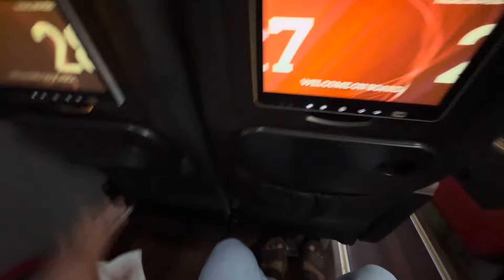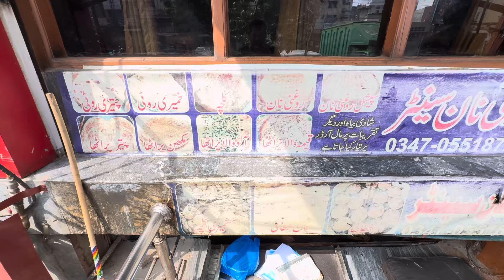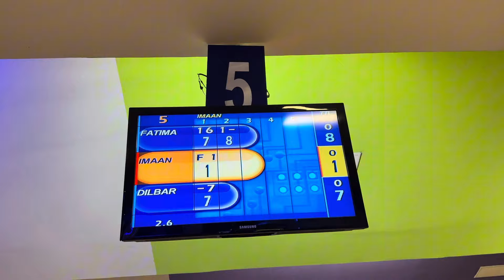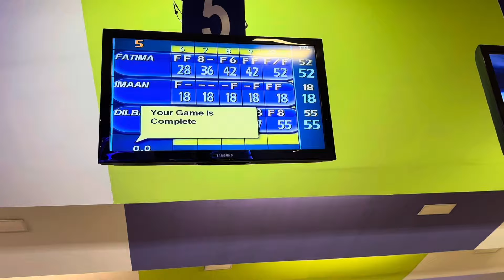Fatima mare Liye kya gift lai,Islamabad kiske ghar rah rahe hai,alhamdullah Islamabad puch ga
Fatima mare Liye kya gift lai,Islamabad kiske ghar rah rahe hai,alhamdullah Islamabad puch ga,daily vlog